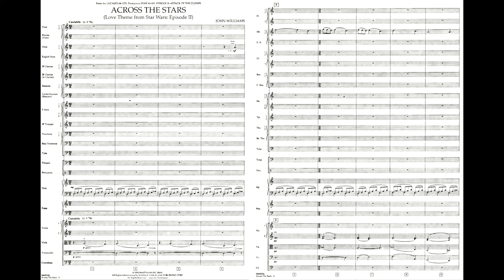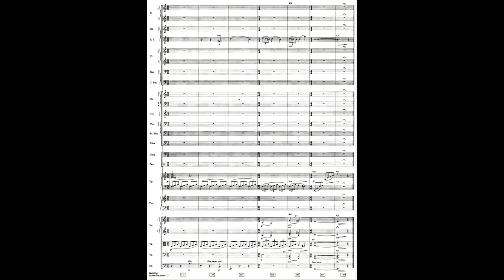John Williams - Across the Stars (Love Theme from "Star Wars, Episode II") (Sheet Music )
- Song: Across the Stars (Love Theme from "Star Wars, Episode II") (From "Star Wars: Attack of the Clones"/Score)
- Album: Across the Stars (Love Theme from "Star Wars, Episode II")
- Writer: John Williams